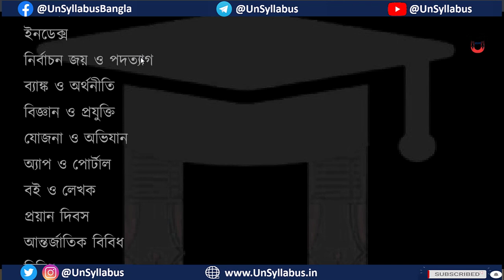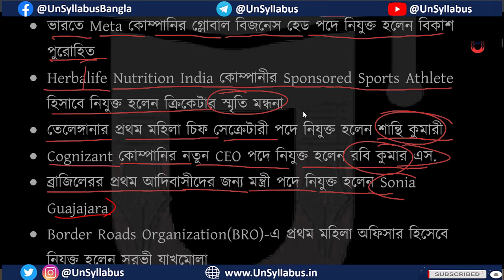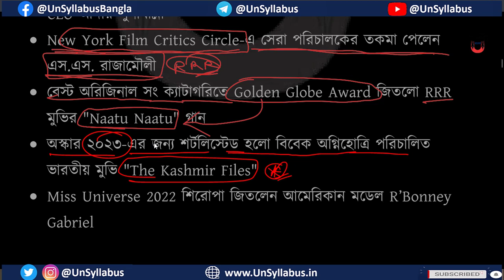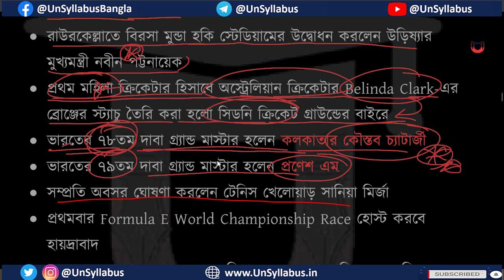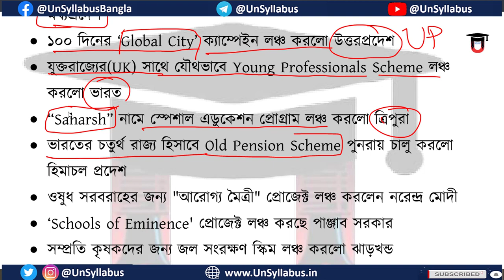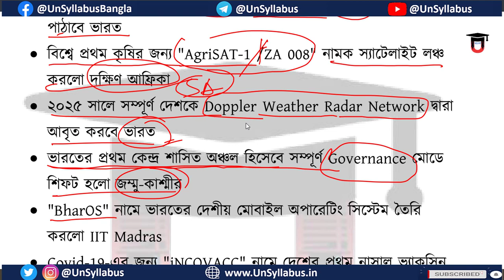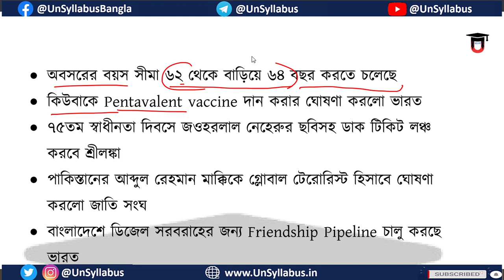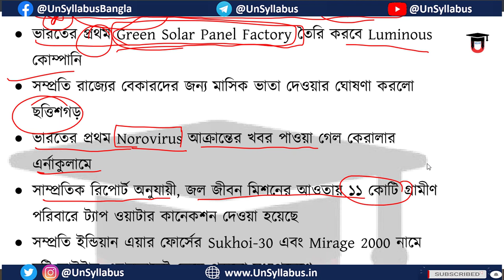জানুয়ারি 2023 এর Monthly Current Affairs বাংলাতে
📌 🎞 Video Title : 👨🏻‍🏫 January 2023 Bangla Current Affairs

                    😊 ভালো লাগলে like 👍 , Share  করুন 🤝

👨আমরা আছি আপনাদের পাশে , আপনিও থাকুন আমাদের সাথে 🙏
                         💁🏻আমাদের  প্রয়াস  যদি  ভালো  লাগে
                        আমাদের  এগিয়ে যেতে  সহায়তা করুন

Channel Keywords : -
your suraj das
your suraj
suraj das
bangla talk
bengali talk
bengali channel
bangla channel
bengal
tomar suraj das
suraj da
public opinion
information bangla
bengali information
live talk bangla
suraj das
your das
suraj das
your suraj da
your suroj
your suroj das
suroj das
Your Suraj Das
Your Suraj
Suraj Das
Suraj Bangla
Suraj das

July 2023 Bangla Current Affairs
bangla current affairs,
current affairs,

Keywords -
current affairs july 2023 in bengali,
january to july current affairs 2023 bengali